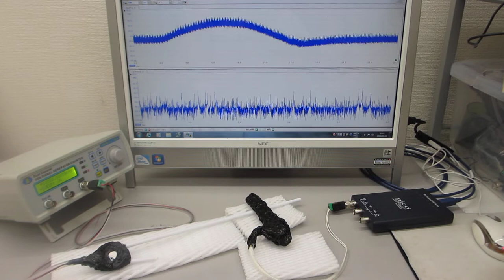超音波プローブによる、ダイナミック制御システム（超音波システム研究所 ultrasonic-labo）